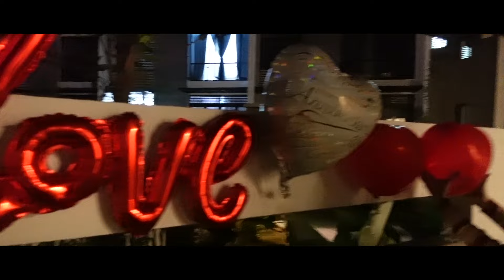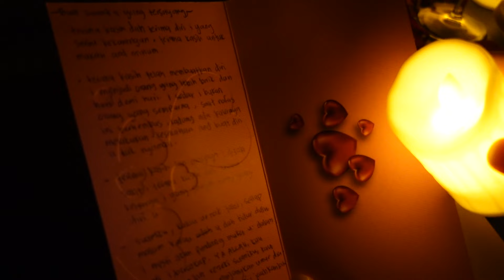Suprise Anniversary Pertama Alieff Dan Bella!!!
Happy Anniversary Isteriku.Terima kasih sebab buat persiapan untuk celebrate anniversary kita ni semalam hehe